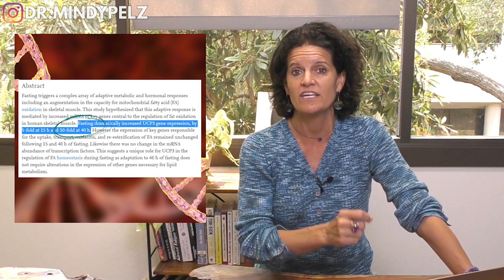Which Fast Will Improve Athletic Performance?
Signups for the Fat Burner Reset are closed but the Reset Academy is always open. You could gain access by becoming a Yearly member of Dr Mindy's Reset Academy and have access to all future Resets (included) for a year (6), plus have an online education program that is very thorough.
TIMELINE:

02:07  Fasting Upregulates Gene UCP3- Athletic performance (endurance) research
03:03  15 Hour of Fasting dramatically increased UCP3 gene expression, by 5-fold
03:34  40 hour of Fasting dramatically increased UCP3 gene expression, by 10-fold
04:29  Fasting benefits timeline
05:22  Which fast will improve athletic performance?
06:30  Combine fasting with protein cycling to build muscles
NOTES:

Upregulates Gene UCP3- Athletic performance (endurance)

The frequency of the UCP3 T allele was significantly higher in 694 Russian elite endurance athletes compared to 1132 controls (Ahmetov et al., 2009b).

-skeletal muscle
-5 fold at 15hrs
-10 fold at 40hrs

STUDY:
Fasting activates the gene expression of UCP3 independent of genes necessary for lipid transport and oxidation in skeletal muscle